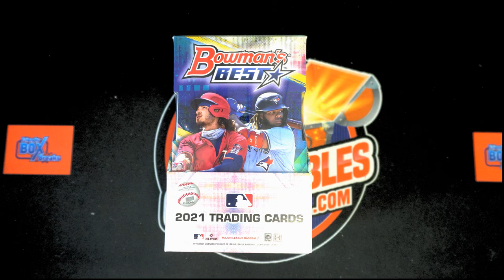FILL FOR 1 SPOT Purchase 2 Teams in 2021 Bowmans Best Baseball Hobby ID 21BOWBEST127